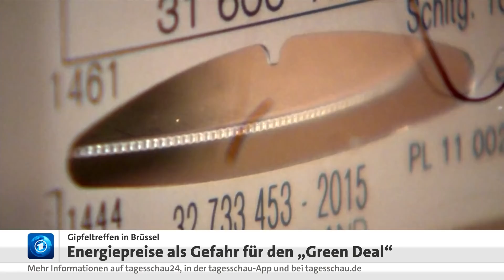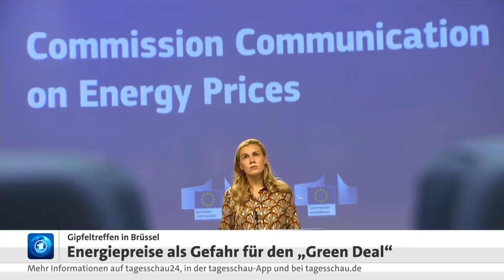EU-Gipfel von Justizstreit mit Polen beschattet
Der Streit über die Rechtsstaatlichkeit sollte eigentlich gar nicht auf der Tagesordnung stehen. Vor allem Deutschland und Frankreich hätten kein größeres Interesse an einem erneuten Showdown mit Ungarn und Polen, hieß es in Brüssel. Die Benelux-Länder, Schweden und andere haben aber dafür gesorgt, dass mit Viktor Orban und vor allem mit Mateusz Morawiecki Klartext gesprochen werden kann. Der polnische Ministerpräsident steht nach seinem Auftritt im Europaparlament besonders in der Kritik. Morawiecki hatte der EU Erpressung vorgeworfen und die Rücknahme der umstrittenen Justizreformen kategorisch abgelehnt.